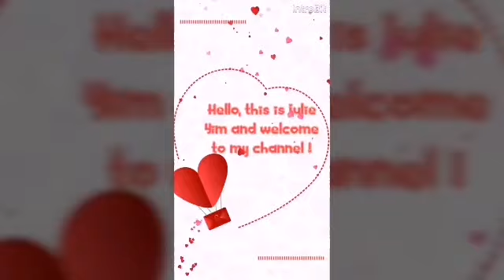Pansit na lang daw ang kulang, Kumquat namunga ulit after 1st harvest